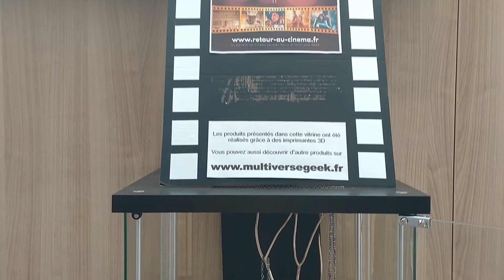Présentation jeu RETOUR AU CINEMA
Nous avons le plaisir de vous présenter le jeu RETOUR AU CINEMA que nous avons mis en place en partenariat avec le Cinéma Jacques PERRIN de Tarare

Vous pouvez y participer soit en retirant un ticket de participation directement au cinéma Jacques PERRIN de tarare ou à la boutique Multiverse GEEK de Villechenève. Vous y trouverez des urnes pour y déposer votre ticket de participation.

Vous pouvez aussi jouer en ligne en vous rendant sur le lien ci-dessous :